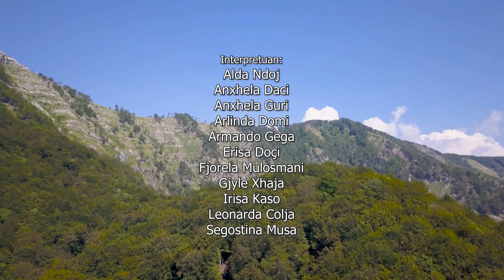Pyjet e Shqipërisë Forests of Albania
Ideja dhe skenari: Merita Dollma.

Interpretuan:
Alda Ndoj, Anxhela Daci, Anxhela Guri,
Arlinda Domi, Armando Gega, Erisa Doçi,
Fjorela Mulosmani, Gjyle Xhaja, Irisa Kaso,
Leonarda Colja, Segostina Musa.

Producent: Merita Dollma.

-Pyjet e Shqipërisë - Le Foreste dell'Albania - Forests of Albania
Fondi pyjor dhe kullosor i Shqipërisë zë një sipërfaqe të përgjithshme prej rreth 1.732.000 hektarë, dhe përfaqëson 60,2 % të sipërfaqes së vendit.
-Il fondo forestale e pascoli dell'Albania occupa una superficie totale di circa 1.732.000 ettari, e rappresenta il 60,2% della superficie del Paese.
-The forest and pasture fund of Albania occupies a total area of about 1,732,000 hectares, and represents 60.2% of the country's area.

-Pyjet mbulojne një sipërfaqe  prej rreth 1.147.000 hektarë, ose 66,2 % të fondit pyjor dhe kullosor.
-Le foreste coprono una superficie di circa 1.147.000 ettari, pari al 66,2% del fondo boschivo e pascoli.
-Forests cover an area of about 1,147,000 hectares, or 66.2% of the forest and pasture fund.

-Kullotat dhe livadhet zënë një sipërfaqe prej 449.000 hektarë ose 25,9 % të fondit pyjor dhe kullosor.
-Pascoli e prati occupano una superficie di 449.000 ettari ovvero il 25,9% del fondo boschivo e pascoli.
-Pastures and meadows occupy an area of 449,000 hectares or 25.9% of the forest and pasture fund.

-Vëllimi i përgjithshëm i pyjeve ne Shqiperi vlerësohet në rreth 54 milion m3, nga të cilat 94 % jane pyje publike dhe 6 % jane pyje private.
-Il volume totale delle foreste in Albania è stimato a circa 54 milioni di m3, di cui il 94% sono foreste pubbliche e il 6% sono foreste private.
-The total volume of forests in Albania is estimated at about 54 million m3, of which 94% are public forests and 6% are private forests.

-Sipas strukturës së llojeve ne fondin pyjor te vendit tone siperfaqen me te madhe e zene fletoret me  50%  te ndjekur nga shkurret 36%  dhe haloret 14%.
-Secondo la struttura delle specie nel fondo forestale del nostro paese, la superficie più grande è occupata da arbusti con il 50%, seguiti da arbusti con il 36% e conifere con il 14%.
-According to the structure of the species in the forest fund of our country, the largest area is occupied by shrubs with 50%, followed by shrubs 36% and conifers 14%.

-Ne Europe 46% e pyjeve mbizoterohen nga haloret, 37 % nga fletoret dhe 17 % nga pyjet e perzier.
-In Europa, il 46% delle foreste è dominato da conifere, il 37% da conifere e il 17% da boschi misti.
-In Europe, 46% of forests are dominated by conifers, 37% by conifers and 17% by mixed forests.